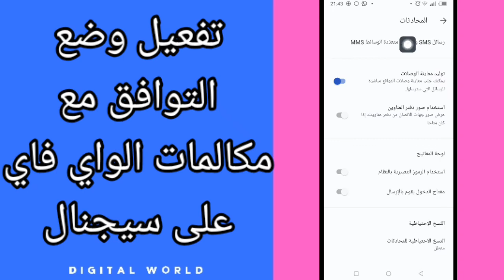كيفية طريقة تفعيل وتشغيل وضع التوافق مع مكالمات الواي فاي على تطبيق سيجنال Signal